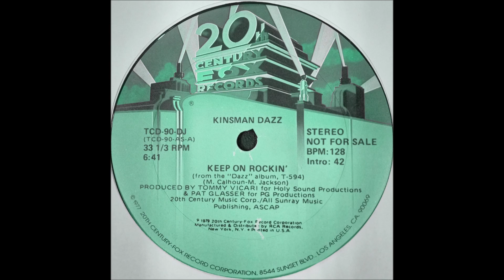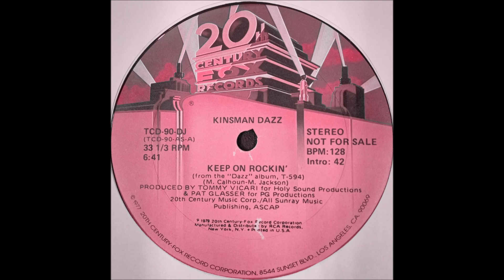Kinsman Dazz - Keep On Rockin'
Disco - Kinsman Dazz - Keep On Rockin' - Vinyl, 12", 33 ⅓ RPM, Promo (H.Q.) - 1979.
Manufactured By – RCA Records
Distributed By – RCA Records
Mastered At – Allen Zentz Mastering
Pressed By – Goldisc Recording Products, Inc. – K-10982
Pressed By – Goldisc Recording Products, Inc. – K-10984
Published By – 20th Century Music Corp.
Published By – All Sunray Music Publishing.                                                                                                                                                                                                                                                                                Credits – Michael J. Calhoun, Mike Jackson (Michael Jackson) & Kinsman Dazz - Edward Myers III, Isaac Wiley, Jr., Kenneth Wayne Pettus, Les Thaler, Michael J. Calhoun, Michael Nelson Wiley, Robert Lamont Harris & Wayne Preston.                                                                                                                                                                                                                                                                                                 Producer – Pat Glasser (Patrick Jay Glasser) & Tommy Vicari (Thomas Vicari).
Written-By – M. Calhoun ( Michael J. Calhoun) & Mike Jackson (Michael Jackson).                                                                                                                                                                                                       Recorded On A Reloop RP-8000 MK2 Turntable With An Ortofon Concorde Mk II Club Cartridge and Stylus And Using A Denon Prime 4 Mixer. I am making such material available for the purpose of criticism, comment and news reporting which constitue the "fair use" of any such copyrighted material provided for in Section 107 of the U.S Copyright Law. Not withstanding the provision of Section 106 and 106A, the fair use of a copyrighted work purposes such as criticism, comment and news reporting is not an infringement of copyright. All tracks used in this mix are to promote the artists talents. For Listening Entertainment Only.The only way to show your true love for music, is to share with the universe. I hope you enjoy this mix. Credits Given To All The Artists And Recording Companies In This Mix.